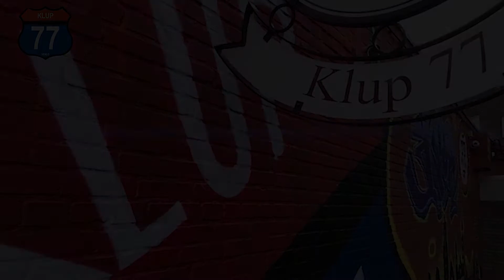St Bernardus Abt 12